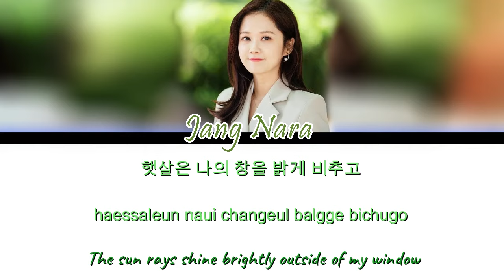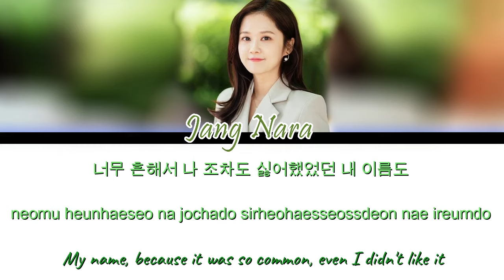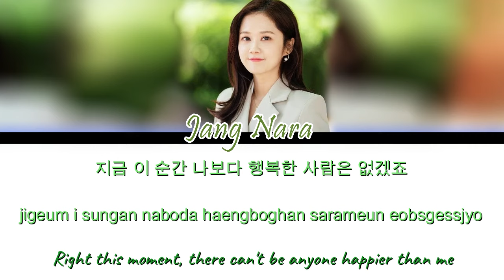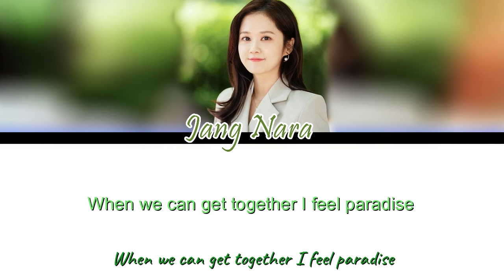Jang Na Ra - Sweet Dream (장나라) Lyric [HAN l ROM l ENG]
- Judul : Sweet Dream (장나라)